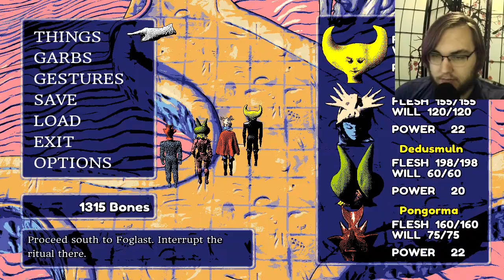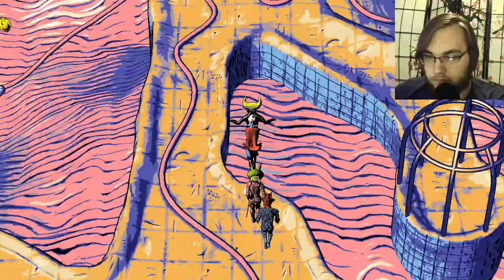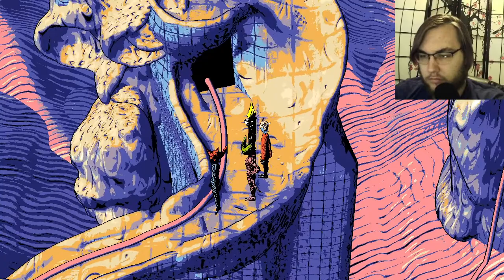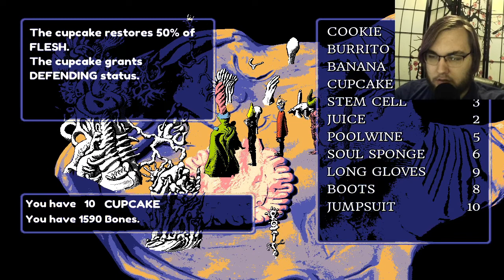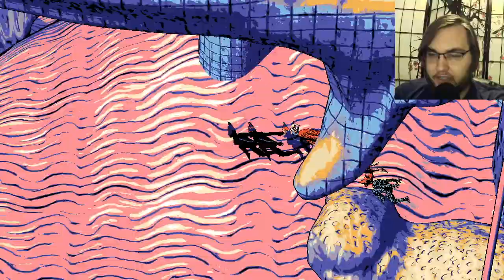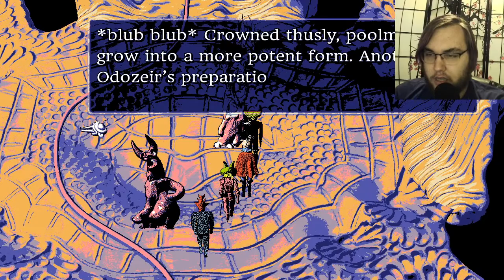Hylics 2- Part 6 (Combat Time)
I feel so irresponsible when recording Hylics. Each episode is like five gig, so it feels like a really expensive thing to record. Happy World Logic Day!